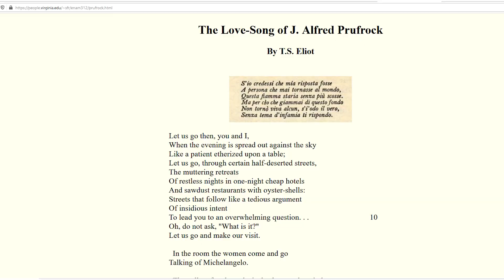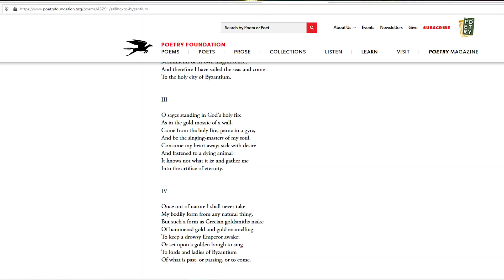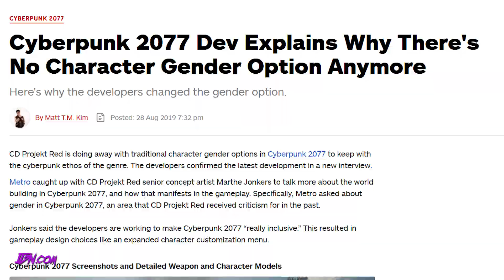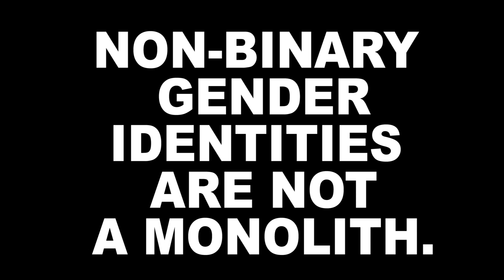Kirby Reviews: Cyberpunk 2077 (PC, 2020) - PART 1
Before you disappear like tears in rain, check out Kirby's trip to 2077!

Kirby's seen things you people wouldn't believe...

CONTENT WARNING: Brief discussion of suicide as it is portrayed in the game.

●NEXT EPISODE:
     COMING SOON!

Don't forget to check out Kirby's epic struggle to stop the evil Nubert, aka the smash hit animated series "The Parakeets!"

● BY:
     Kirby (Natalie Capin)

● An ARCADE VANDALS Production